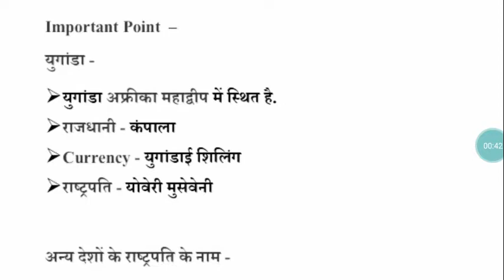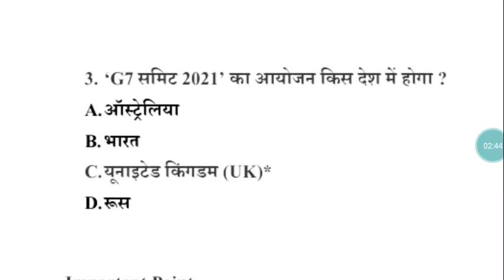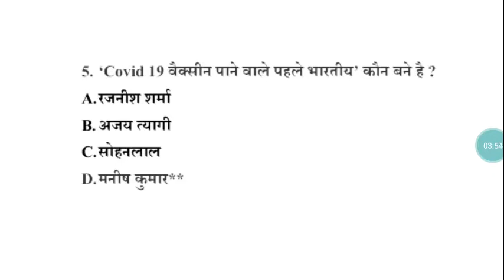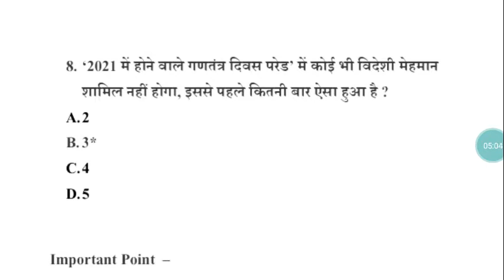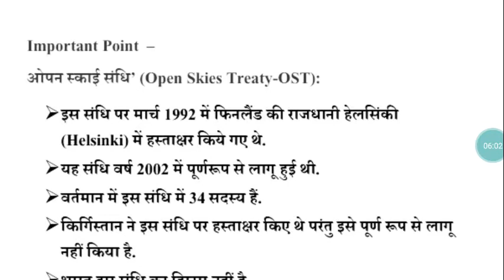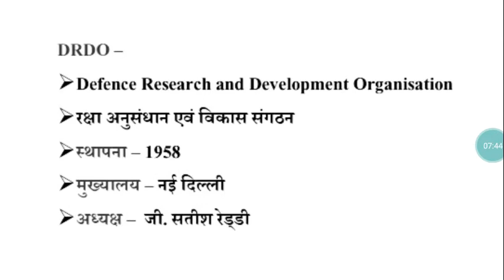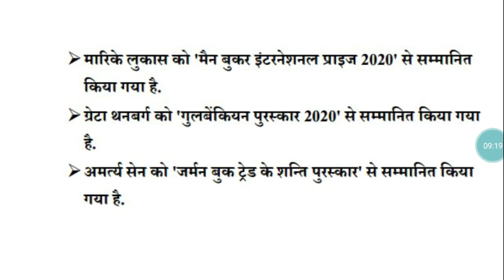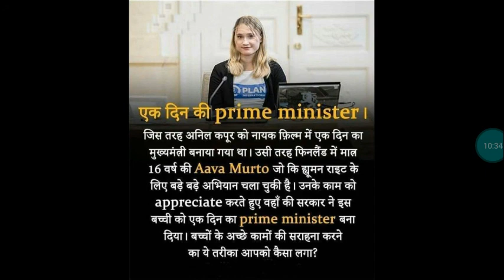19 January 2021 Current Affairs